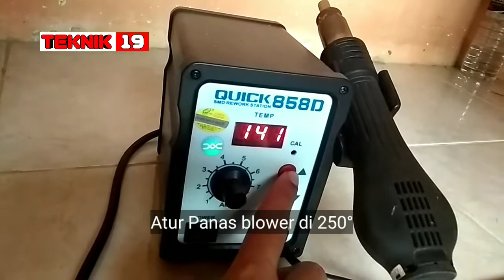Perbaiki layar sentuh OPPO Neo 7 yang pecah dan error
TEKNIK 19 by Parabolaindo.com